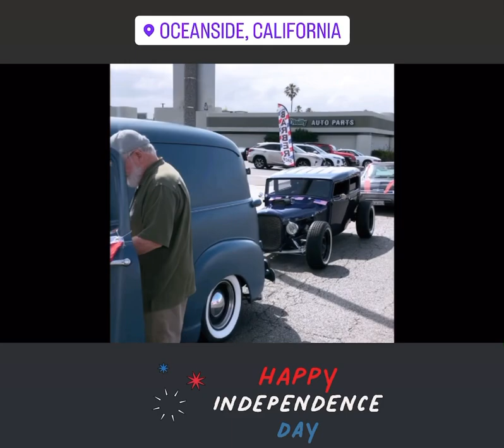Oceanside independence parade